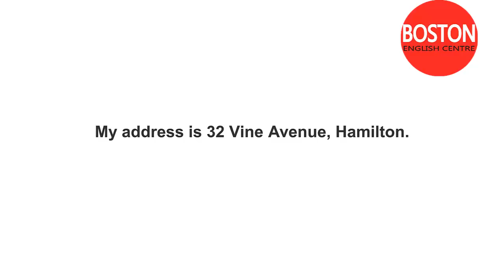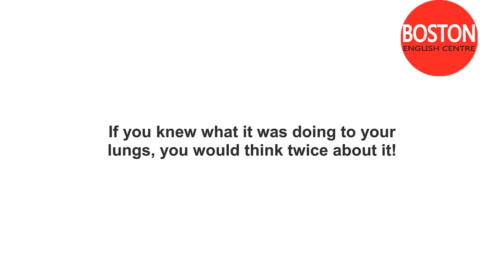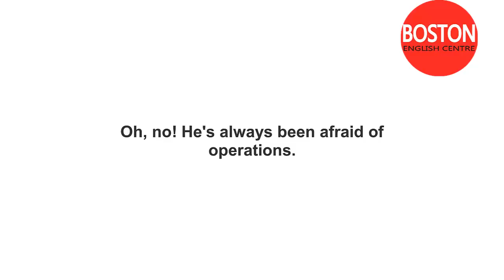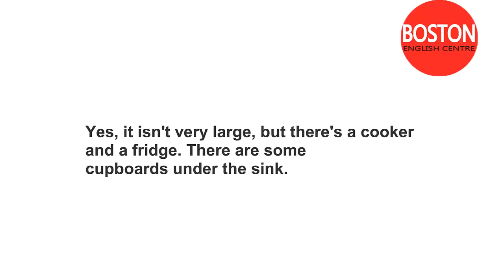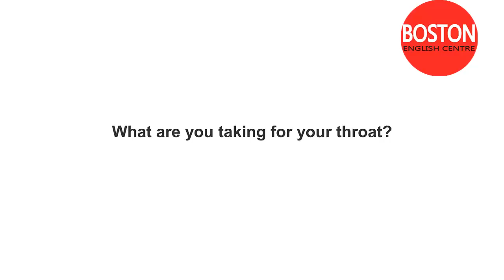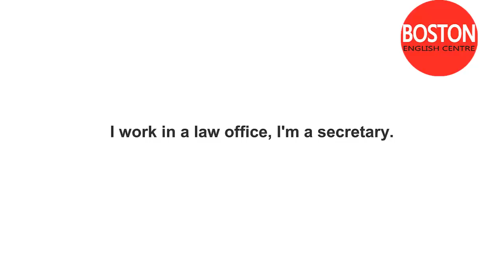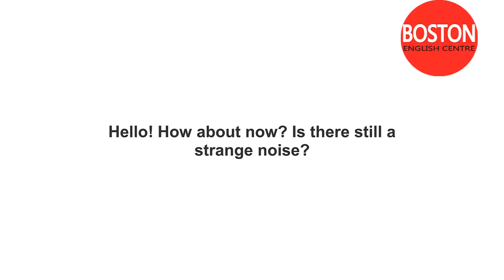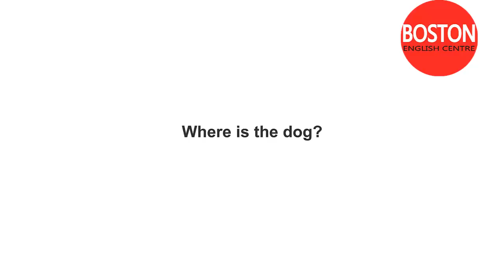95 Short English Dialogs for learning English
95 Short English Dialogs for learning English